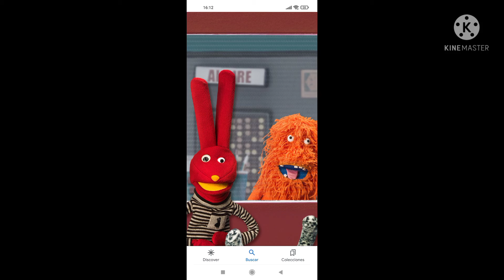31 minutos para los que les gusten Guaripolo x Juan Carlos Bodoque